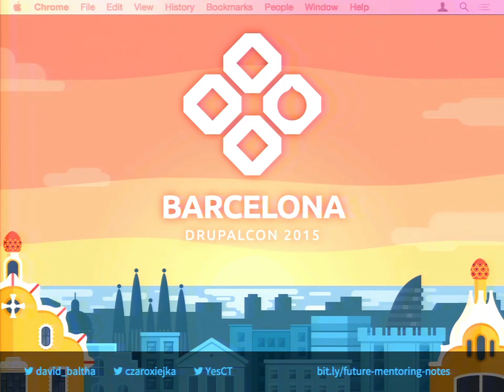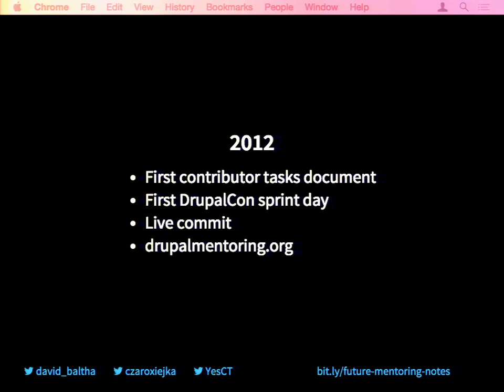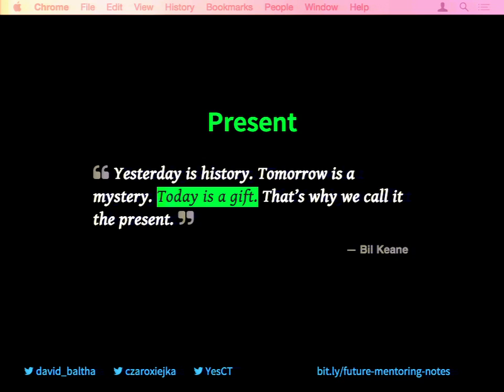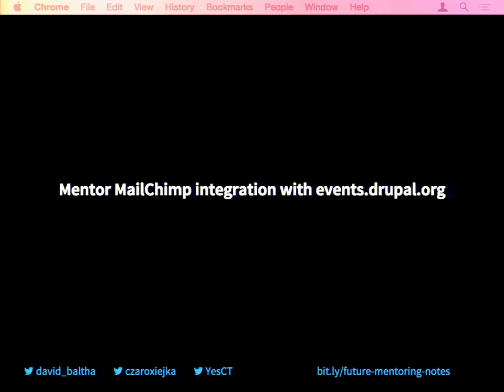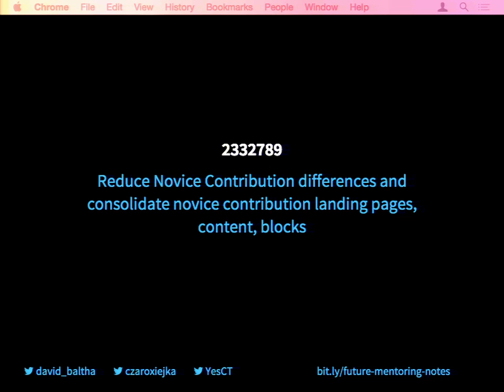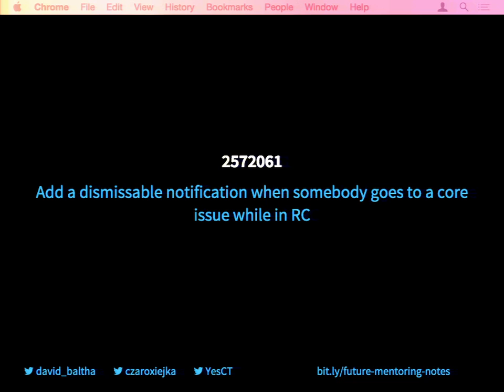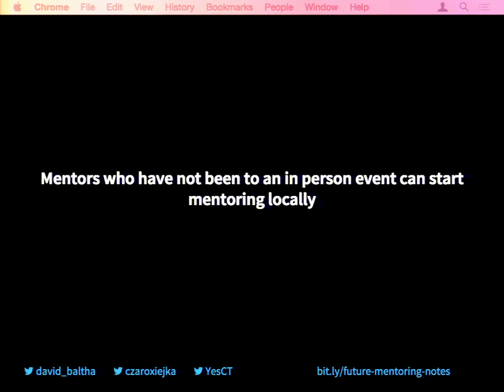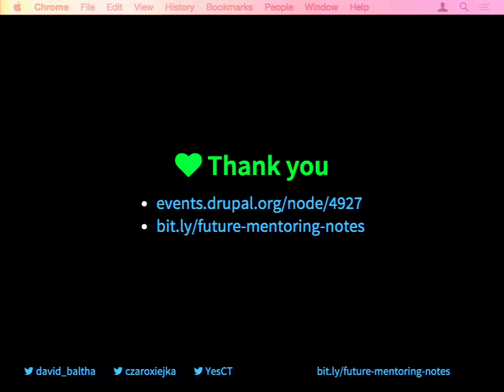DrupalCon Barcelona 2015: The Future of Mentoring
Drupal Core Mentoring has exploded since the idea of office hours first came about in July 2011. Mentoring at events came on the scene at DrupalCon Denver and DrupalCon Munich in 2012, then in Sydney in early 2013. Every DrupalCon since then has included Core Mentored Sprints and First Time Sprinter Workshops to ease new contributors into the Drupal contribution workflow.

In this session we will review the history of how Drupal mentoring has existed in the past and how it has changed since then, including ongoing core mentoring office hours taking place online. We will present a few points which represent a vision for the future of mentoring, with links to existing issues to help implement them where applicable.

Vision:

contribution process is more transparent, and mentors do not spend most of their time explaining drupal.org and drupal.org work arounds.
mentors actually do real mentoring
becoming a mentor is easy to do
experienced mentors return to do mentoring at events
Measures of successful mentoring:

number of people attending mentored events (IRC, DrupalCon mentored sprints)
new contributor experience
percentage of new contributors that become repeat contributors
Then, we will talk about the barriers to realizing the vision. And, we will finish with some actionable steps that will get us closer to that vision.

Presenters will include people with experience with different aspects of mentoring: in person at small events, in IRC office hours, in the issue queues, and at DrupalCons.